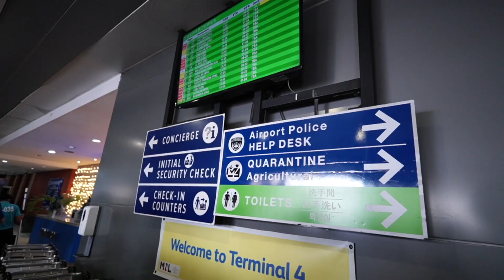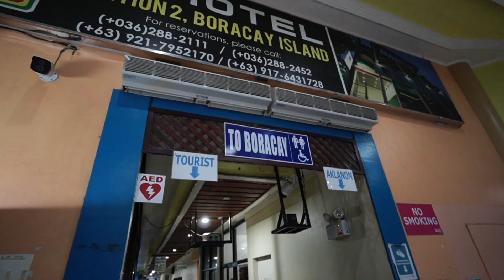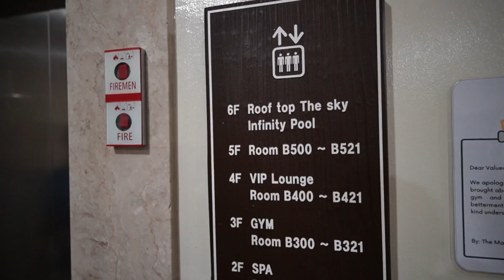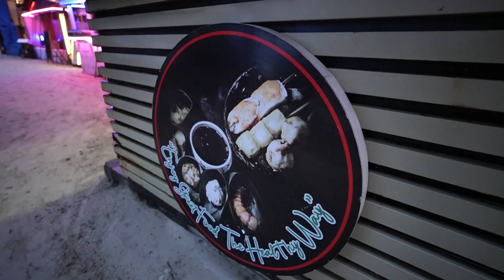NOT what we EXPECTED in BORACAY Philippines - Travel Vlog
Come join us in this vlog as we travel to the famous BORACAY Phillipines which is known for its powdery white sand and beautiful beaches.

Gears:
- sonyzve10
- rodevideomicro
- jobygorillapod
- sonylens

Editing Apps/Softwares:
- macbookpro
- finalcutpro
- photoshop
- lightroom
- envatoelements